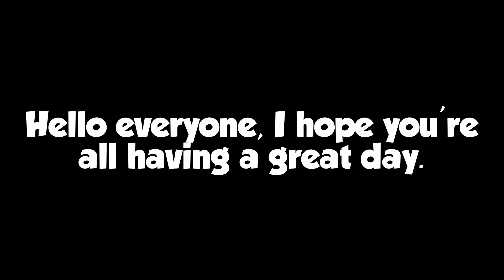CoD WZ Funny Moments that are super family friendly to CoNSuME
CoNSuME...they touched my Nono square, Chris is being an Eeyore and our special little random teammate gets us all killed.